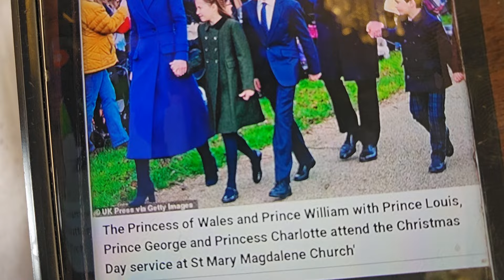NO TRACE OF EVIDENCE FOR PRINCE WILLIAM WIFE KATE!!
I know this is a big ask, and it may take years ( pending the 2nd exodus) to accomplished but if you can help me with my gofundme request, I would really appreciate it ❤❤.

**YOUR LOVE OFFERINGS TO ME IS GREATLY APPRECIATED. IF YOU CAN BLESS ME MAY AHAYAH OPEN UP YOUR STORE BASKET AND MAY IT NEVER RUNS DRY**

**E-mail** thomaskerryann@yahooI know this is a big ask, and it may take years ( pending the 2nd exodus) to accomplished but if you can help me with my gofundme request, I would really appreciate it ❤❤.

**E-mail** thomaskerryann@yahoo

**PART 1: URGENCY ON THE 2ND EXODUS**

**FULL PLAYLIST ON JAMAICA EARTHQUAKE AND TSUMAMI**

**REAL FALLEN ANGEL IN ADVERT**

*FULL PLAYLIST ON ZOMBEES**

**FULL PLAYLIST ON THE 2ND EXODUS**

**FULL PLAYLIST ON THE MONARCHY**